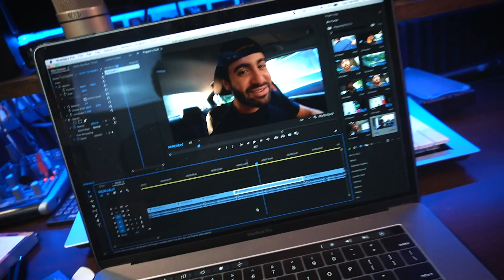I forgot how much I dislike this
My Gear:
- Recording -